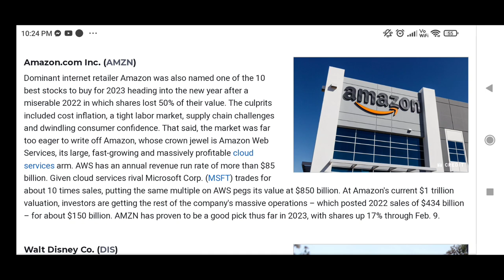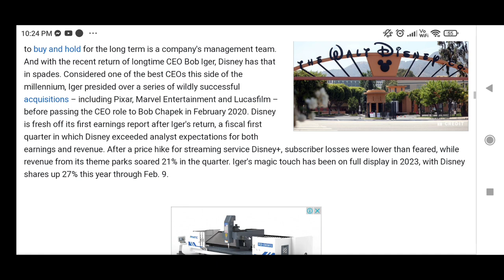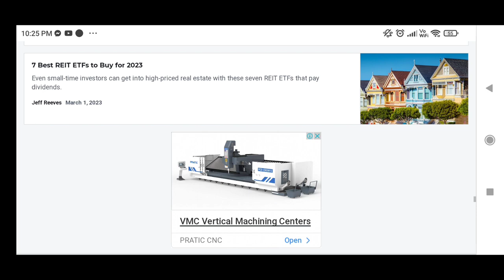10 of the Best Stocks to Buy for 2023/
10 of the Best Stocks to Buy for 2023/

top stocks have proven themselves bargains in the early days of 2023.

2022 was a lousy year for the stock market. Even after factoring in dividends, the S&P 500 fell 19.4% in those 12 months, while the tech-heavy Nasdaq composite took a 33.1% haircut. The catalysts behind Wall Street's sell-off are all too familiar: Inflation, soaring interest rates, persistent recession fears and the Russia-Ukraine war snowballed into an avalanche of worries that investors couldn't ignore, and many previously high-flying stocks took a beating as the "risk off" mindset came to dominate markets. This, thankfully, provided a window of opportunity for investors to snap up great companies at a discount entering the new year. Before each new year, U.S. News selects 10 stocks to buy for the year ahead. Here's a rundown of the 10 best stocks to buy for 2023 and how each has fared thus far based on total returns, which includes dividends.

 Top 10 the best stocks to buy for 2023:

Dutch Bros Inc. (BROS)
Amazon.com Inc. (AMZN)
Walt Disney Co. (DIS)
EOG Resources Inc. (EOG)
Grupo Aeroportuario del Sureste SAB de CV (ASR)
Taiwan Semiconductor Manufacturing Co. Ltd. (TSM)